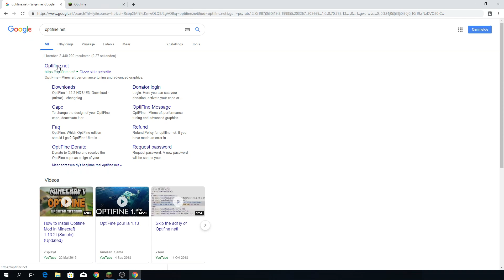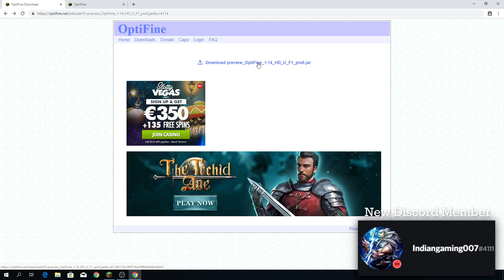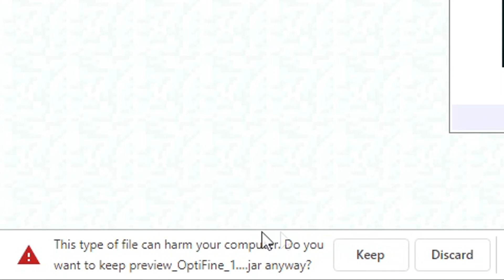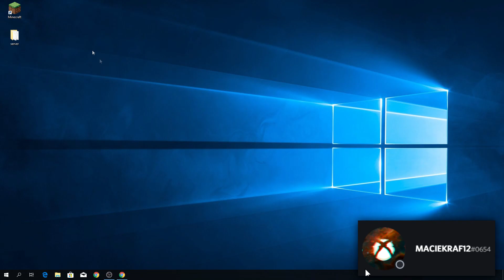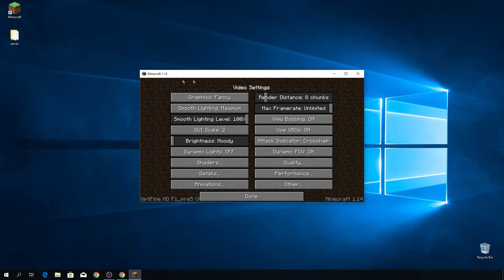How To Install Optifine for Minecraft 1.14.2 | Minecraft Tutorial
Hello and welcome to yet another tutorial! In this video I'll show you how to install Optifine for Minecraft 1.14.2. Optifine for 1.14.2 has only just been released and could therefore still be in testing phase. Optifine is an amazing mod for Minecraft that gets rid of lag spikes, increases FPS and allows you to customise lots more. But it can be tricky to install it, so if you're running in to problems, during or after watching this video, be sure to leave a comment and I and other people will probably be able to help you out!